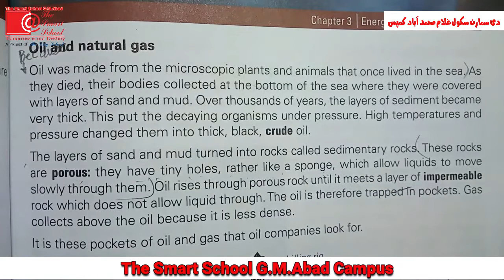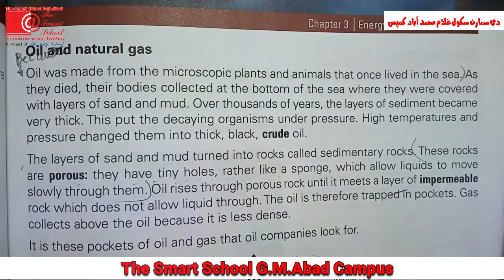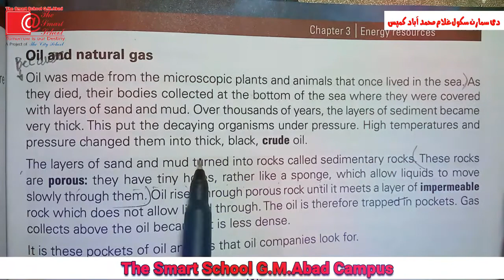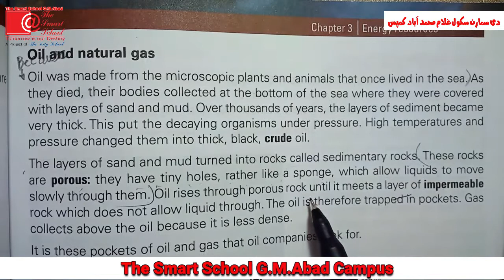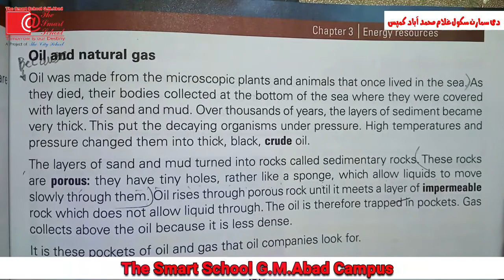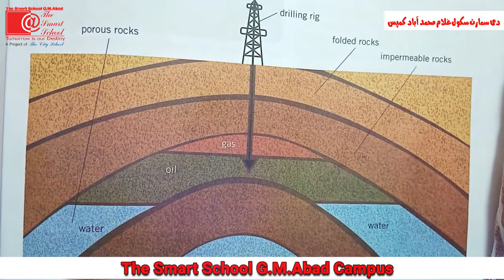class-6th Science ch#3, lec#4